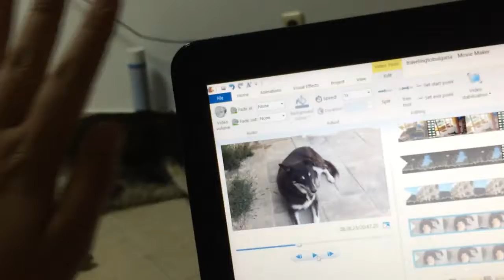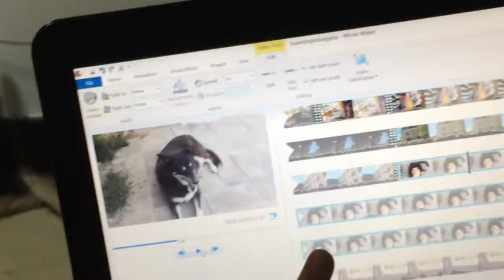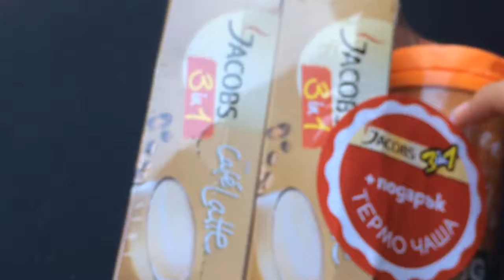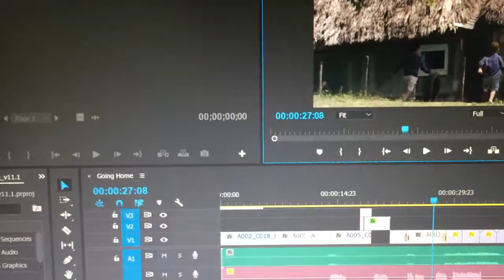DAY:11,12,13 In Bulgaria! EXCITING NEWS!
Finally half a dream come true! So happy for this opportunity! :D
Hope you liked this another weird vlog
-Milena xoxo